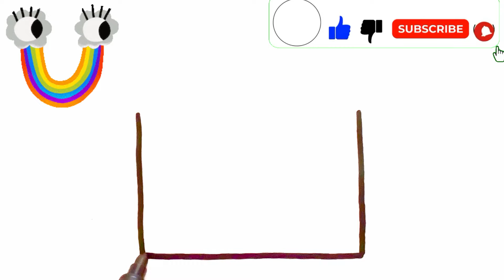How to Draw a House Easy Step by Step for Beginners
Learning draw house
Colouring house
How to draw a house
Learning how to draw houses
Colouring house
How to draw
Drawing
Colouring
Painting
Video for children
Learn draw house for children
Drawing house for kids
Learn house for children
Drawing and learning
Painting and learning s house
House for kids
House